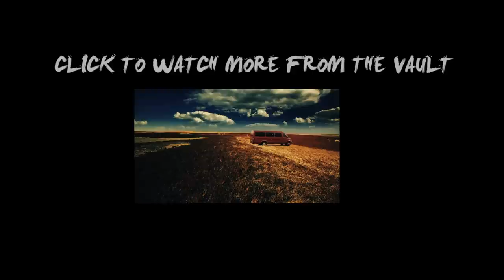Rattle Me | From The Vault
To view lyrics on-screen press [CC] in the video player. Video available in HD.

Video created by Filligar.